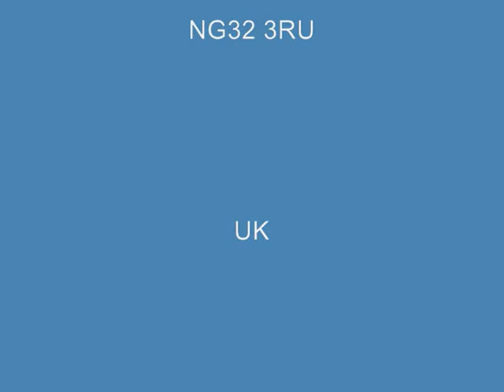Menuetto - T. Mee Pattison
Richard Shireby plays the 1877 Conacher tracker pipe organ in the workshop of Ireland-Shireby church organ builders (Lincolnshire, UK) as the organ has been completed. The organ will shortly be offered for sale; we've another nine to restore!

This item was recorded off the workshop's internal CCTV system as an alternative of using a camcorder. Sound is recorded through a pair of Shure SM57 microphones. All the cameras are Sony, and fed through a Panasonic digital video mixer.

This piece is in Windsor Voluntaries - 12 original compositions by T Mee Pattison, Curwen edition 8855